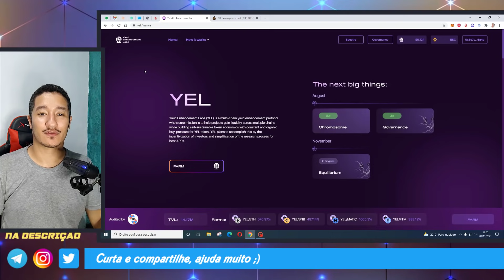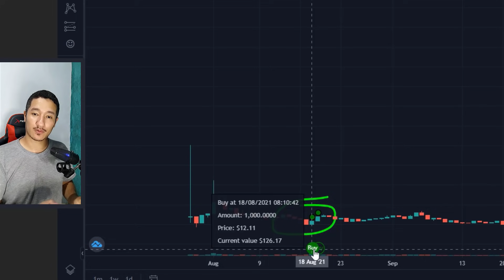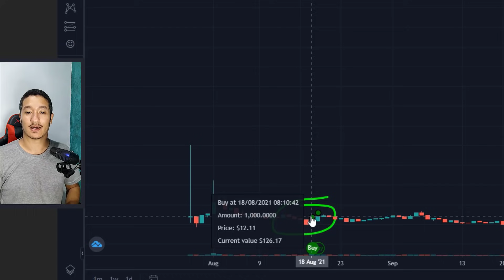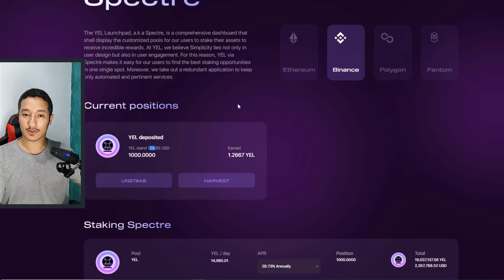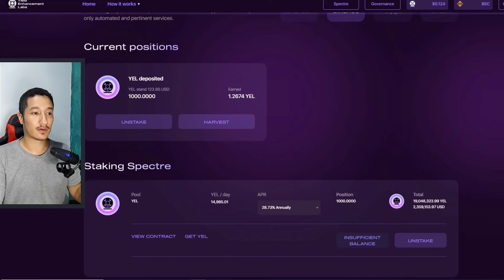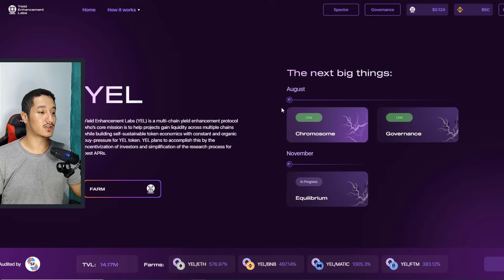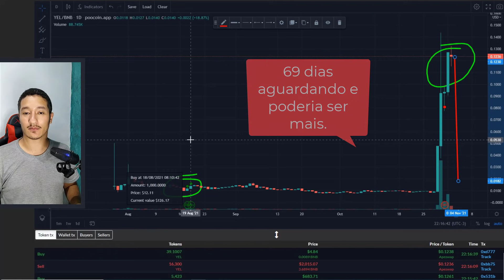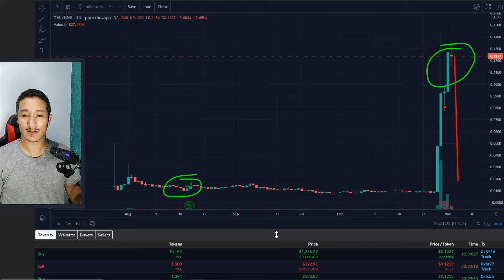VEJA COMO TRANSFORMEI R$250 em R$2000 NA YEL FINANCE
VEJA COMO TRANSFORMEI R$250 em R$2000 NA YEL FINANCE. Estas são dicas importantes para você que está começando, como foi possível? quanto tempo, etc...

YEL FINANCE VALE A PENA?
É um projeto inovador. Mas ainda devo fazer um vídeo de apresentação deste projeto em breve, caso ele se confirme uma opção interessante após este PUMP.

PROCURE POR ALGO NOVO
Conforme informado no vídeo, na BSC, mais do mesmo não está dando certo. Os projetos de agricultura devem inovar, trazer algo novo, algo especial e isto é fundamental.

ENTRE NO COMEÇO
Não importa quantos seguidores tem, quantos Hold tem, o ideal é entrar nos primeiros dias. Mas com baixo valor, pois o risco de perder é grande. Quando dá certo, você vai sorrir sozinho.

Yel Finance é um projeto de agricultura, Farm e Stake na rede BSC, Fantom, Polygon e Ethereum. Ou seja, caso o projeto se confirme como uma opção viável e segura, é mais uma daquelas para obter uma renda passiva com criptomoedas.